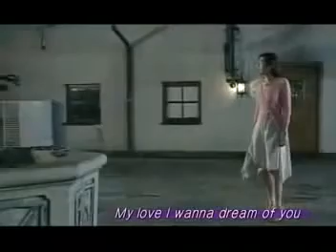"Perfume de Verano - tanta soledad